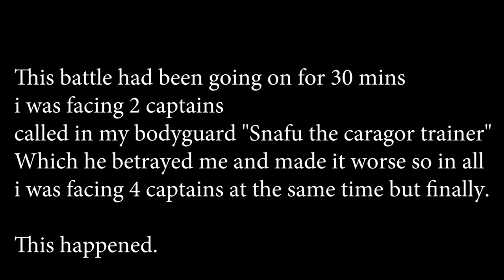Shadow Of War: The Singing Savior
Back story to what is going on i went to face my nemesis so during that fight called in my bodyguard "Snafu The Caragor Trainer" which he decided he didn't like being my puppet anymore and betrayed me so there were now 2 guys i had to face then a 3rd guy showed up after i defeated my nemesis then another guy showed up which lead to this moment hope you guys enjoy.